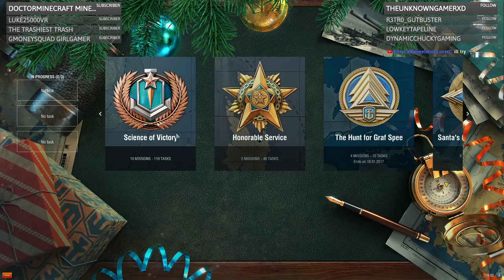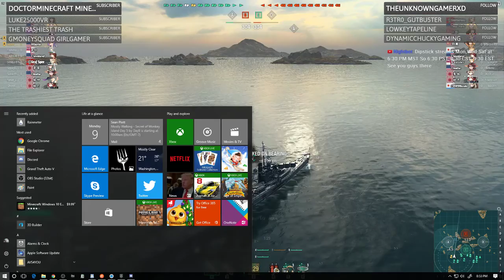World of Warships: The Hunt for the Graf Spee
Thank You every one so very much.